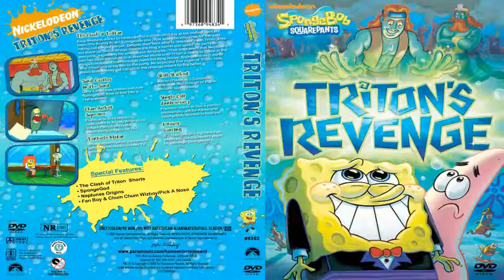Barbi Dalls 2016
Everyday New Videos for you
More Videos Watch , Barbi Dalls